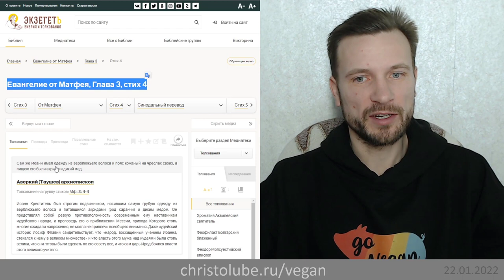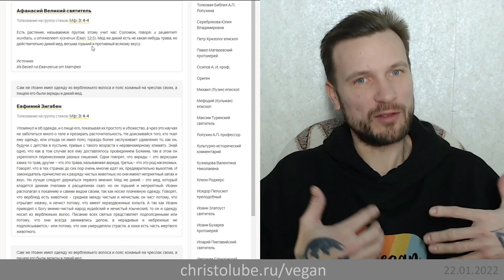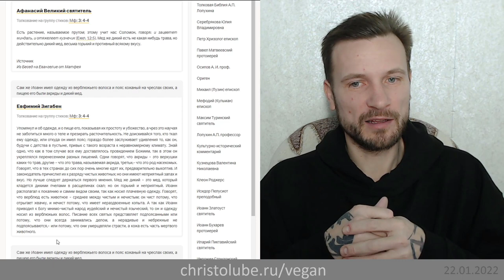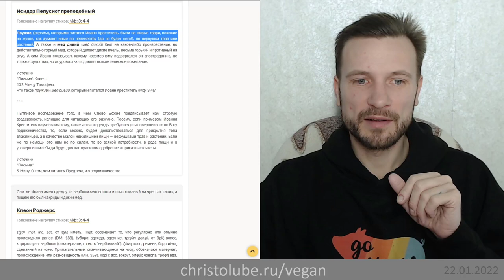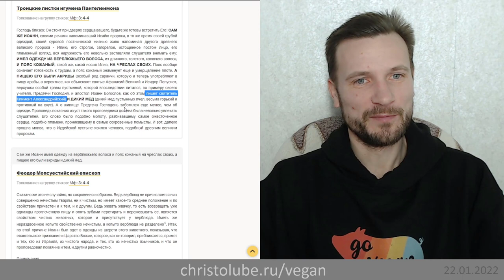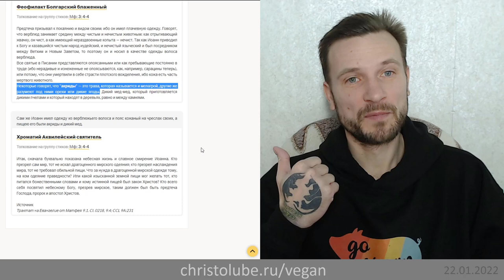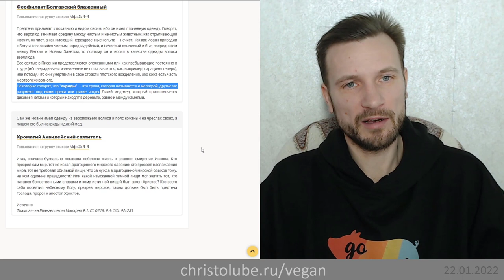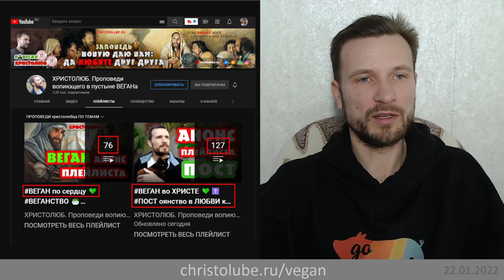не ВЕГАН 💚✝️ ибо Иоанн Креститель ел акриды и мёд и носил одежду из животных (Мф.3:4) ХРИСТОЛЮБ ✝️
Сам же Иоанн имел одежду из верблюжьего волоса и пояс кожаный на чреслах своих, а пищею его были акриды и дикий мёд.

— SKYPE: christolube

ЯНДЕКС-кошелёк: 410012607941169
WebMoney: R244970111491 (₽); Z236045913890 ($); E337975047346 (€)